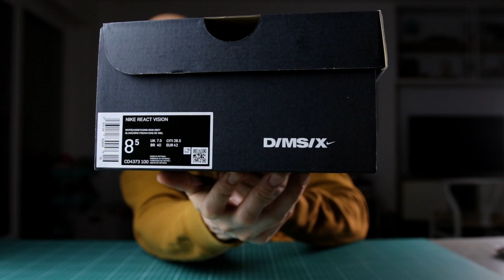Que cache la nouvelle gamme D/MS/X de chez Nike??? 👀 La review et le on feet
Je vous présente la nouvelle gamme de chez nike D/MS/X aux lignes futuristes!

Mon instagram : byjifi